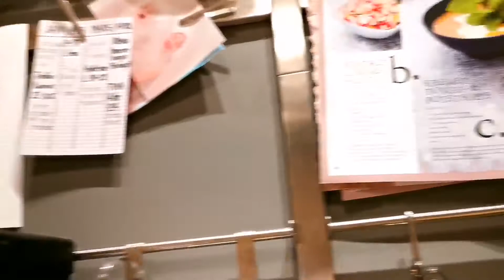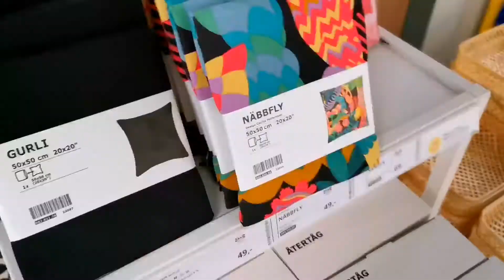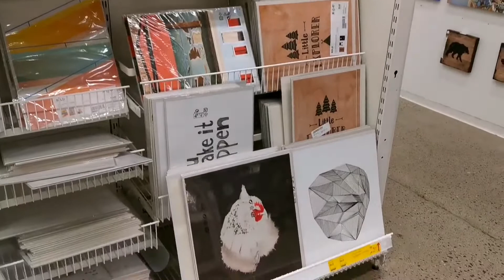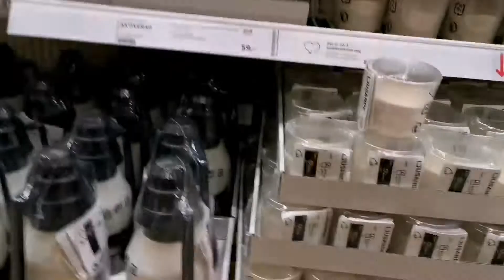جولة في إيكيا💕الجزء الثاني💕 مهتمة بالأفرشة، ديكورات، بغيتي تاخذي فكرة ها الفيديو غادي ينفعك😍